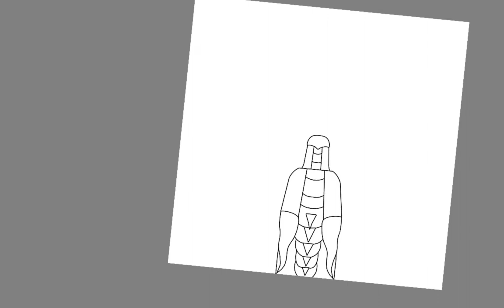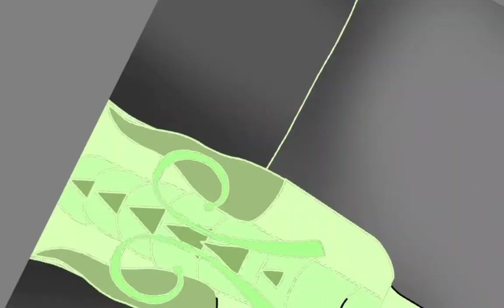wings of fire luna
Drawing Luna from wings of fire the flames of hope. Enjoy!